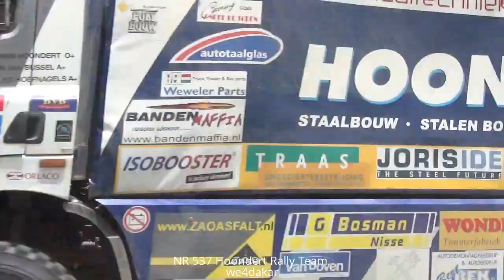NR 537 DAKAR 2015 Hoondert Rally Team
Coureur; Adwin Hoondert
Monteur; Wilko Hoefnagels
Navigator; Ton van Bussel